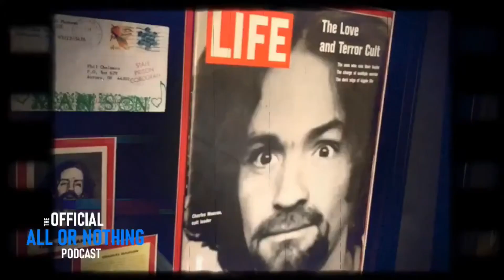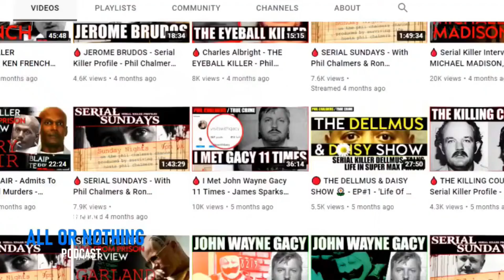The Most TWISTED Highlights from the Phil Chalmers Podcast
Discover the most twisted and shocking moments from the Phil Chalmers Podcast in this compilation. Join host Decca Heggie as he delves into the dark world of crime in this gripping audio drama. Don't miss out on the latest episodes of this must-listen podcast.